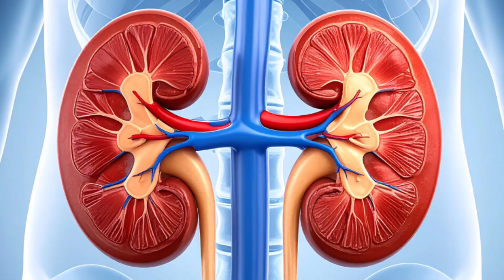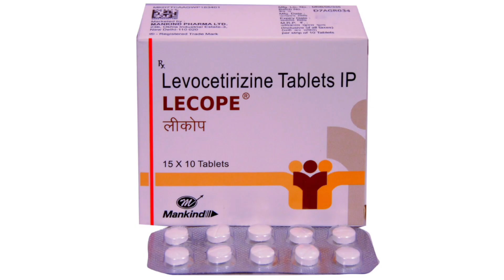English: Is this Cough medicine useful for CKD?ckd